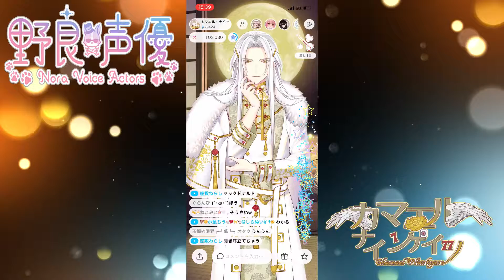【IRIAM切り抜き】カマエル・ナインゲイツの滑らない話シリーズ②「マクドナルドのカップル」【笑い/フリートーク/雑談】iriam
野良声優『カマエル・ナインゲイツ-Kamael Nine Gates-』配信アプリ『IRIAM』

野良声優カマエル・ナインゲイツ！Youtubeに降臨！IRIAMが住処だよっ♪是非配信に遊びに来てねっ♪大体こういうくだらない話してますっ♪麻雀やパチンコ、ギャンブルも大好きな堕天使・・・ではなくちゃんとした天使だよっ♪

■■Kamael Nine Gates【カマエル・ナインゲイツ】 official Twitter■■

■Nora Voice Actors Playlists:Touga Kokuryu's【黒龍　凍牙】R＆BSong,Situation Voices

■Nora Voice Actors Playlists: Sou Nekoya's【猫夜　蒼】Vocaloid Song,Situation Voices

■Nora Voice Actors Playlists: Kurenai Nekoya's【猫夜　紅】ASMR Situation Voices

■Nora Voice Actors Playlists: Den Dee's【電ディー】DEN DEE'S WANDERING JOURNAL
電チューバ―日本放浪記【日本各地お散歩動画/日本風景動画/飯テロ動画/靴磨きASMR】

■Nora Voice Actors Playlists:Satomi Nekoshiro's【ねこしろ　さとみ】ASMR Sleep induction

■Nora Voice Actors Playlists: Hotaru Amamiya's【雨宮　ほたる】ASMR Situation Voices

■Nora Voice Actors Playlists:Nekoyanagi Kikka's【猫柳 綺香】ASMR Sleep induction

JapaneseDub/EnglishSub　日本語音声/日本語字幕/英語字幕

■Nora Voice Actors Playlists: -THE WALKING DEAD 400days-【ウォーキングデッド-400デイズ-】

■Nora Voice Actors Playlists: -THE WALKING DEAD-Michonne-【EPISODE1  IN TOO DEEP】
【ウォーキングデッド　ミショーン　エピソード①】

■Nora Voice Actors Playlists: -THE WALKING DEAD-Michonne-【EPISODE2  GIVE NO SHELTER】
【ウォーキングデッド　ミショーン　エピソード②】

■Nora Voice Actors Playlists: -THE WALKING DEAD-Michonne-【EPISODE3  WHAT WE DESERVE】【ウォーキングデッド　ミショーン　エピソード③】